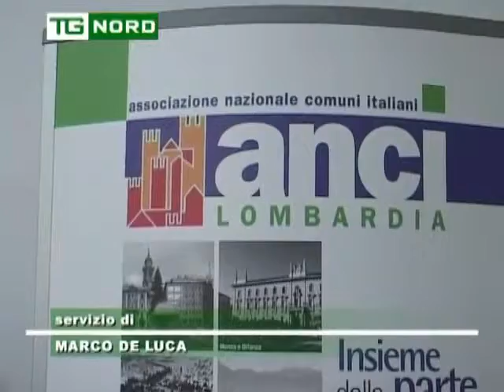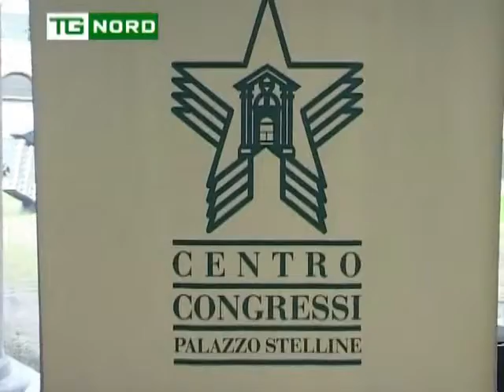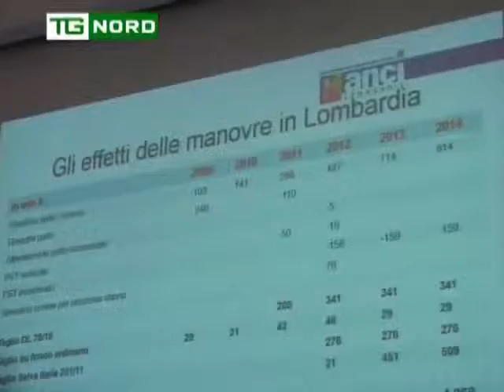Anci Lombardia - Sindaci riuniti - Fontana